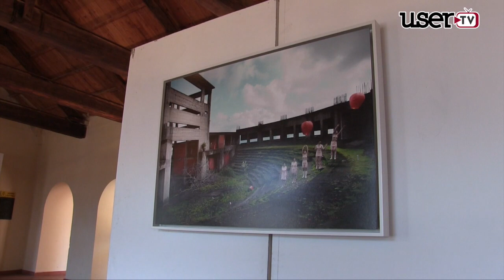Montesarchio | Carmine Lengua a Percorsi d'Arte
L'artista cervinarese ha in esposizione alcune sue opere, insieme ad altri colleghi, nella mostra Percorsi d'Arte e Contaminazioni Creative presso l'ex convento delle Clarisse.